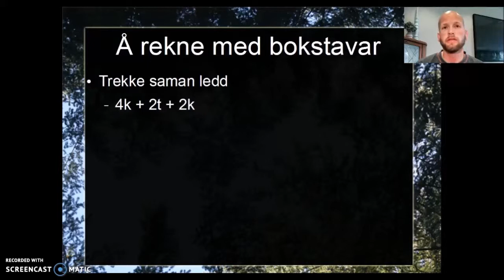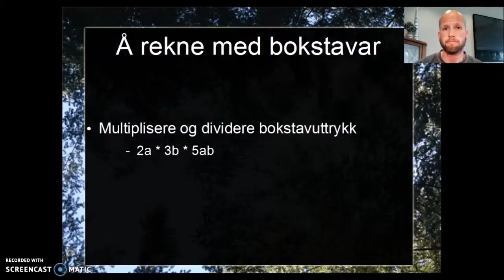Bokstavrekning - intro og multiplikasjon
Kort skildring av kva som skal lærast av bokstavrekning på 8. trinn, og vidare forklaring av korleis vi multipliserer bokstavuttrykk med kvarandre